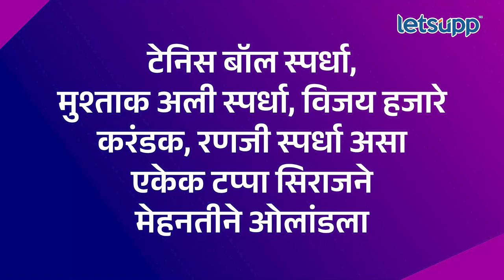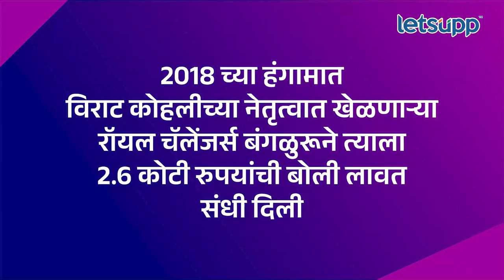Mohmmad Siraj : मोहम्मद सिराजची यशस्वी वाटचाल; पाहा व्हिडीओ | LetsUpp Marathi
भारताने आठव्यांदा आशिया चषक जिंकला अन् सगळीकडे मोहम्मद सिराजजी चर्चा सुरु झाली... सोशल मीडियावर तर विचारुच नका... कौतुकाचे शब्द, सल्यावर सल्ले अगदी बरंच काही सुरु आहे. आणि हो, त्याचं कारणही तसंच आहे. 2023 च्या फायनलमध्ये सिराजनं श्रीलंकेच्या 6 विकेट्स काढत सामना अगदी एकतर्फीचं करुन टाकला.
याचं दमदार सिराजची झुंजार वाटचाल पाहण्यासाठी हा व्हिडीओ शेवटपर्यंत नक्की पाहा...